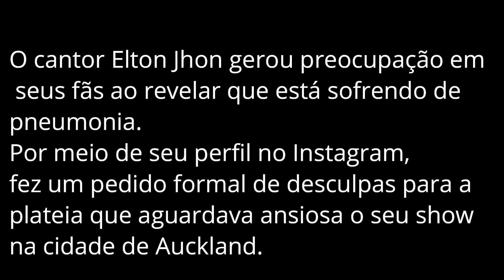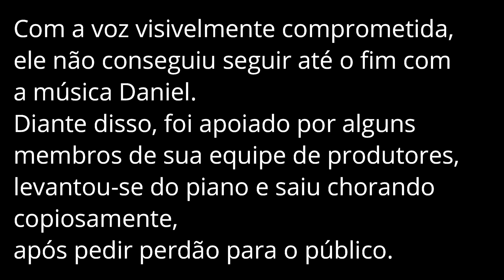TR!STE: Querido Cantor descobre Enfermidade antes de show, passa mal no palco e sai chorando muito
Livro O Milagre da Manhã

O CANTOR ELTON JHON DESCOBRIU QUE ESTÁ COM PNEUMONIA HORAS ANTES DE SUBIR AO PALCO, E PRECISOU SAIR DO PALCO APOS PASSAR MAL.

Sejam Bem Vindos ao nosso canal @noticiasdosfamosos :)
aqui você vai acompanhar as principais noticias dos famosos do Brasil e do Mundo :)